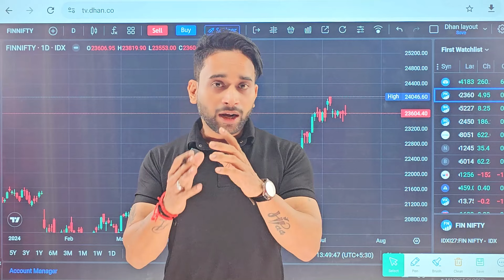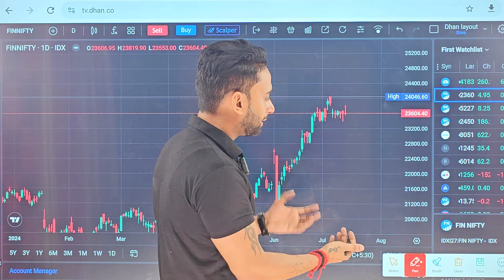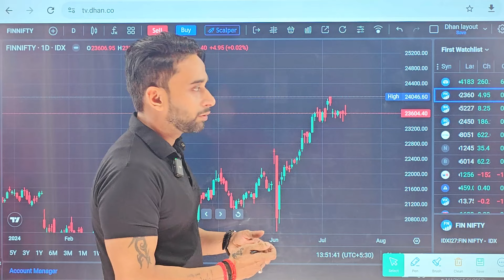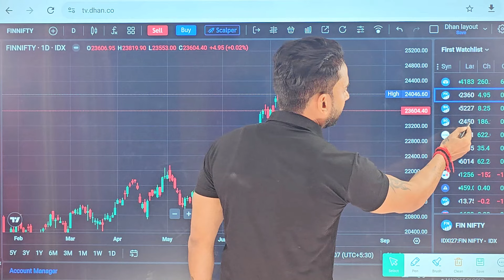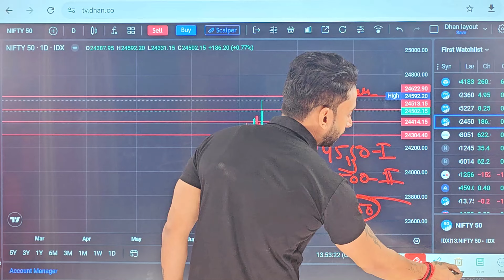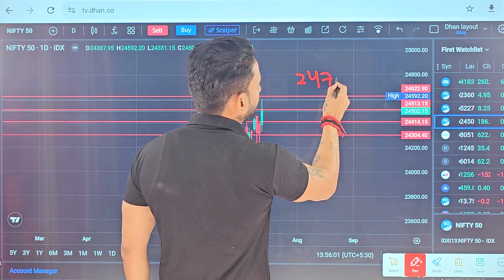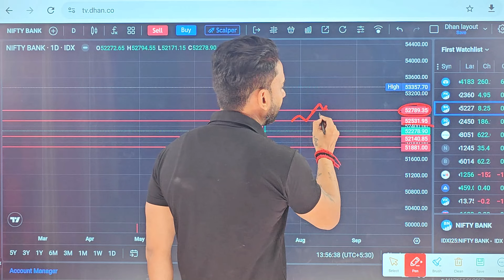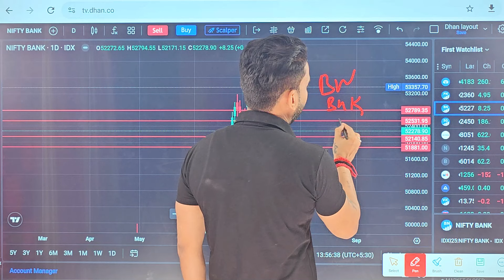Nifty Prediction & Bank Nifty Analysis For Monday | 15 July 2024 | Bank Nifty Tomorrow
In this video, we delve into the technical analysis and market trends to forecast the potential movements of Nifty and Bank Nifty for tomorrow, [Date]. Our analysis is based on key indicators and market sentiment, providing valuable insights for traders and investors.

🔍 Key Points Covered:

1- Technical analysis breakdown of Nifty and Bank Nifty charts
2- Support and resistance levels to watchPotential entry and exit points for traders
3- Market sentiment analysis and news affecting the indices

📊 Why Watch? Whether you're a day trader, swing trader, or long-term investor, understanding the probable direction of Nifty and Bank Nifty can help you make informed decisions and navigate the market with confidence.

Don't miss out on this insightful prediction for tomorrow's market moves! Watch now and stay ahead of the curve.

[Shree ji Traders]

NOTE- PLZ CONTACT ON WHATSAPP ONLY

नया कोर्स है मजा आ जायेगा सिखने के बाद

your query